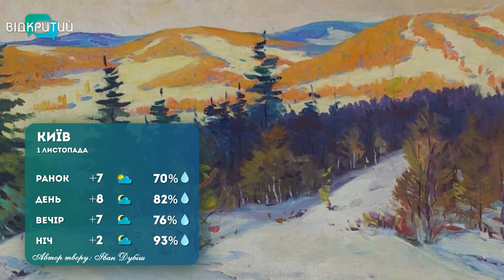Погода на 1 листопада 2022